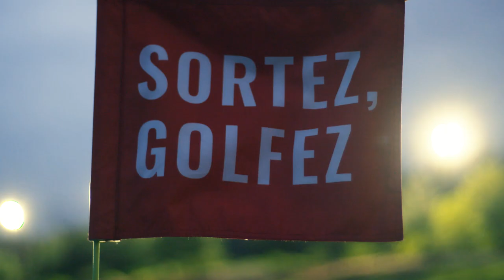SORTEZGOLFEZ WEBSERIE QUEBEC Capsule2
Max Lalonde débarque à Québec pour la deuxième capsule de la websérie sortezgolfez! D’abord à la Baie de Beauport, découvrez le jeu préféré de Max : le Golf Pong! Ensuite, au Golf La Tempête, Max nous initie à la compétition Speed Golf et il termine avec… le Speed bière 🍻 Santé!

🏌️‍♂️Le golf, c’est amusant et c’est à l’image des joueurs🏌️‍♀️!

Et vous, votre jeu de golf préféré c’est quoi?